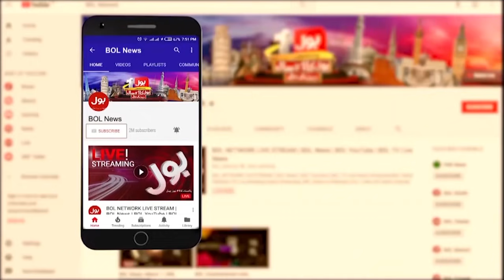Offshore Companies to be Declare | Pandora Papers Scandal Special Transmission | BOL News